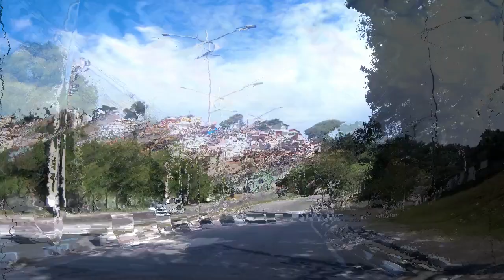CONHEÇA O TRECHO, TABOÃO DA SERRA A EMBU DAS ARTES, SÃO PAULO, DE CENTRO A CENTRO, 2021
🤝E-mail para parcerias e patrocínios:
NOSSO CANAL -  CIDADES DO MUNDO
Distância entre Cidades, Google Maps!
Trilhas sonoras: Zoom, Invisible e Missive..
São da biblioteca do  YouTube!.